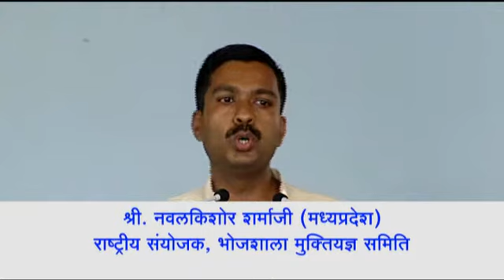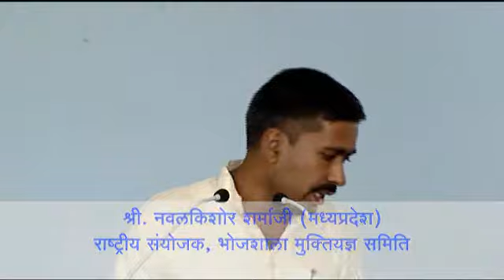Dharmashiksha and Dharmajagruti needed to stop conversion : Shri. Navalkishor Sharma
While addressing in All India Hindu Adhiveshan, Shri. Navalkishor Sharma (Rashtriya Sanyojak, Bhojshala Muktiyadnya Samiti) said, "Tribals in Dhar district were getting converted to Christianity. Also Muslims were dominating in the district and Hindus were getting humiliated. But when we started Dharmajagruti programs like Ganesh Chaturthi, Kavad Yatra, Satsang etc., conversion of Hindus reduced considerably."